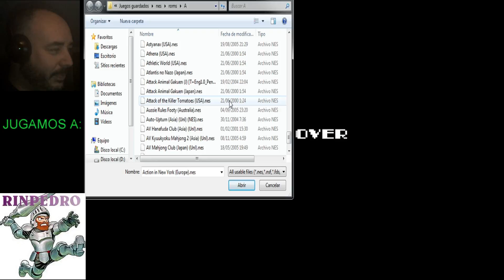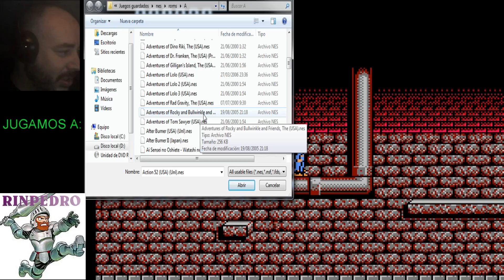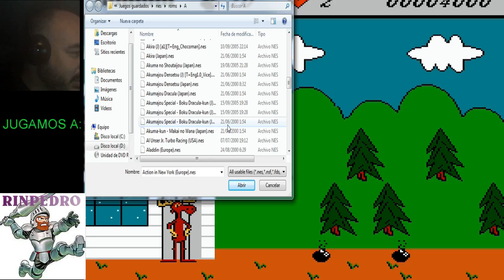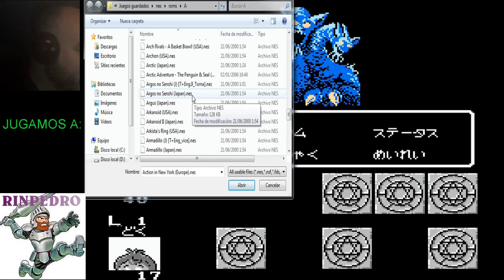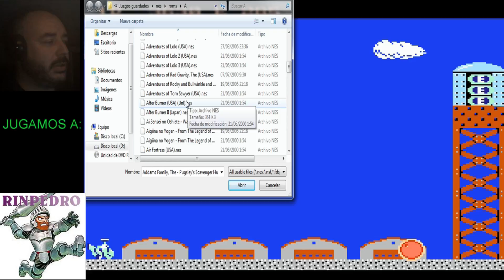JUGAMOS A: programa 06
Jugamos a Nes letra A